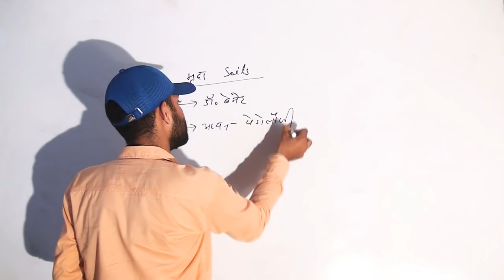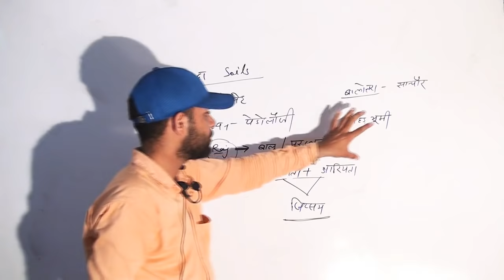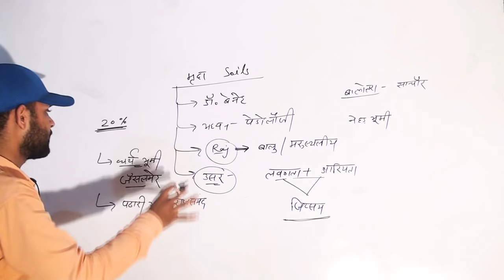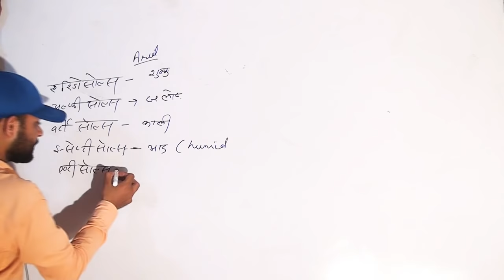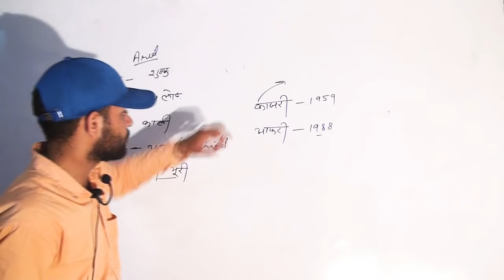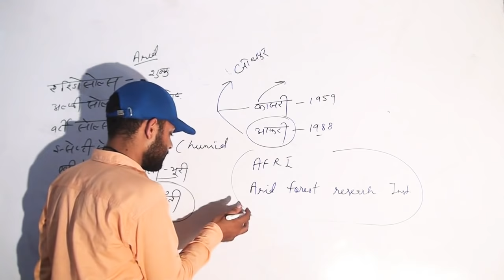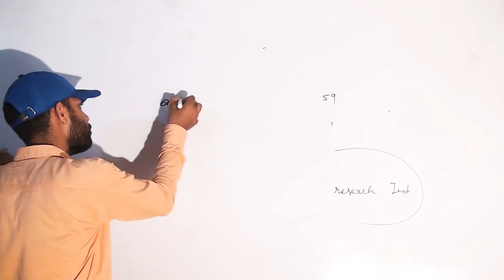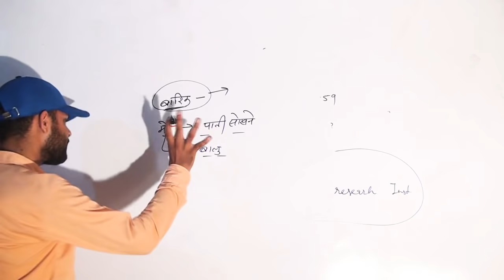मृदा ( soil ) important fact By Dpsharma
Ldc students
Best of luck mere sare students nu